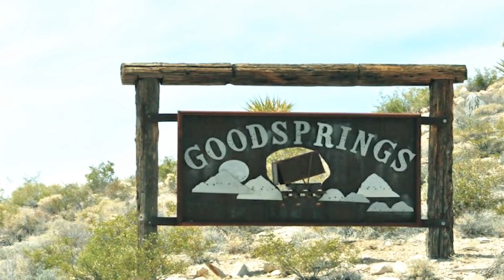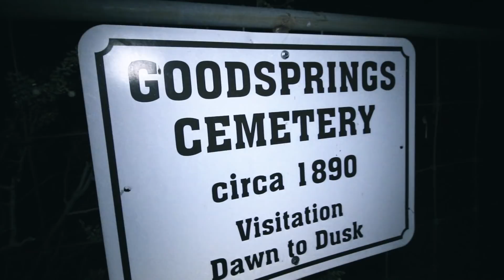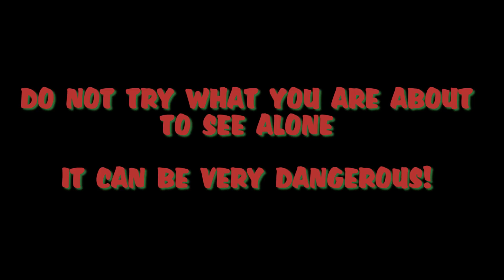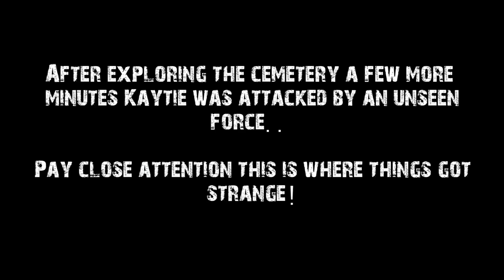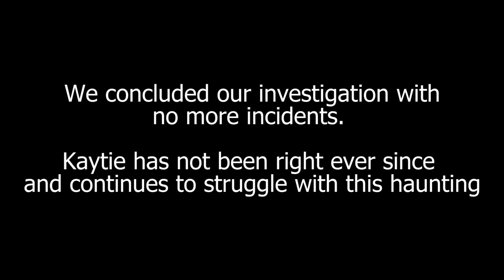Most Haunted Cemetery in Nevada (ghost tried to possess my friend)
We visited one of Nevada's oldest and most haunted cemeteries at the ghost town of Goldfield. Located just a short drive outside of Las Vegas. During our explorations we experienced many ghostly manifestations and ghost apparitions. This is a very active and extremely haunted cemetery.

Care to help us out with a donation so we can travel and make more videos?:

Equipment I use:

Vlogging equipment

Vlog Camera
Main Lens
External Light

Ghost Hunting Tools

Dowsing Rods: (homemade)
KII Meter
Spirit Box